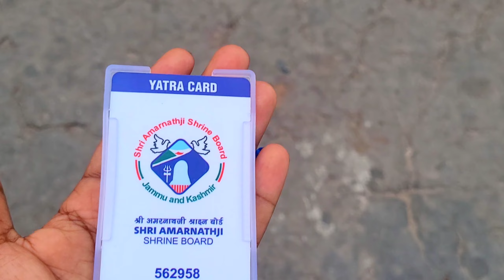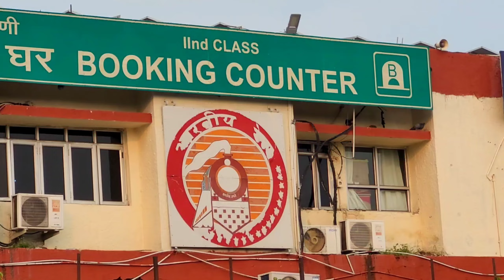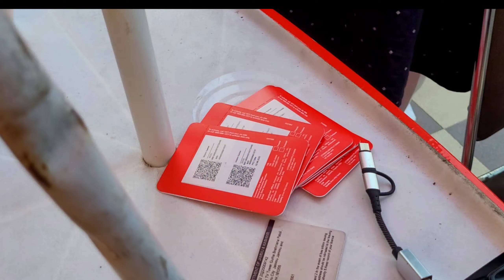অমরনাথ যাত্রা 2023 || RFID কার্ড কোথা থেকে পাবেন || RFID কার্ড করতে কি কি লাগে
Amarnath Amarnath Yatra Amarnath yatra 2023 Amarnath Chandan Bari Ganesh Ganesh Amarnath rfi ID card Kedarnath2023 Kedarnath